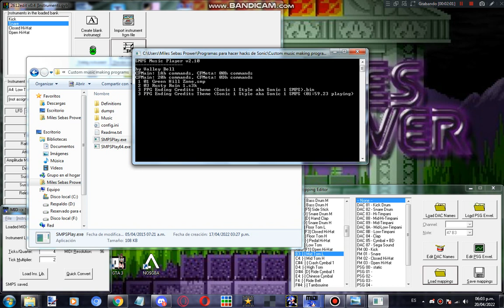Uh... can anyone please help me out with this music's SMPS? (Important: Read Description)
Well. I have made this video because I'm trying to port the PPG Ending Credits theme into Sonic 1, and because of how I did on the SMPS, the music somewhat sounds good, and yes, from the rest, the SMPS of this music sucks, thank you, so I would like to improve this music's SMPS but this is the first time I am doing something like this, since I never did anything like this, so can anyone who knows very well about how to convert music into Genesis/MegaDrive Sonic games SMPS and who's an expert on that kind of things please help me out with this? I would appreciate your help
Here's my discord username so you can talk to me if you want
SebastianTF#1999
Here are the mappings I did